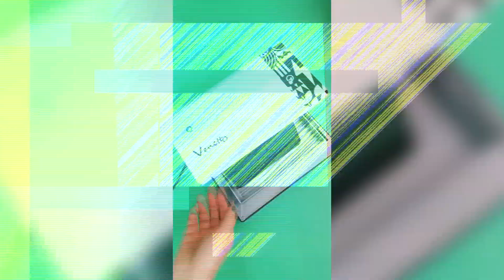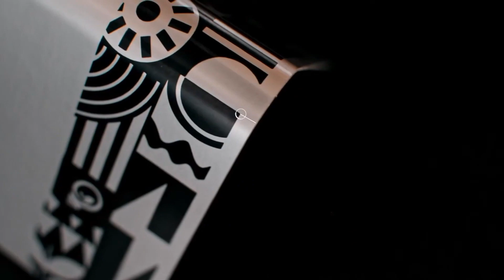Top Tech I REVIEW DUVO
Publicidad solar, sostenibilidad y desinfección del Covid_19 a el alcance de tu mano con @venettogroup - Presenta Valentina Duque